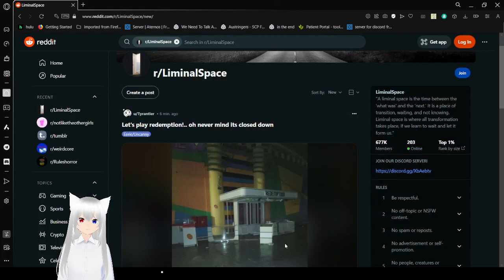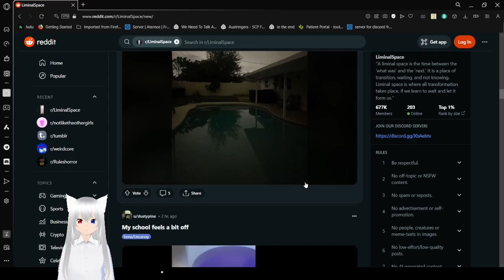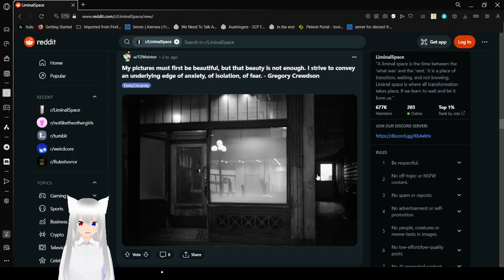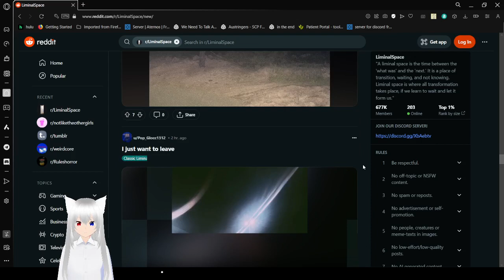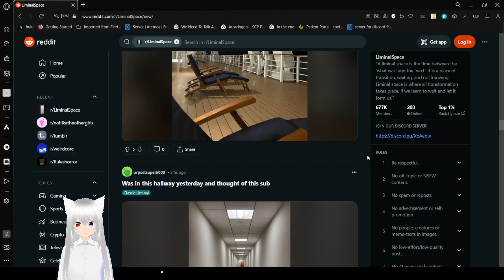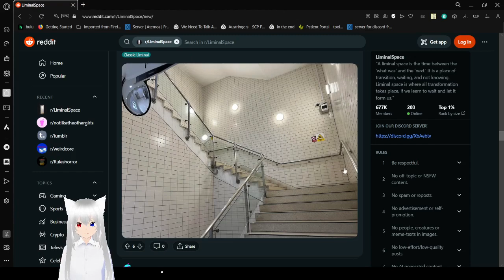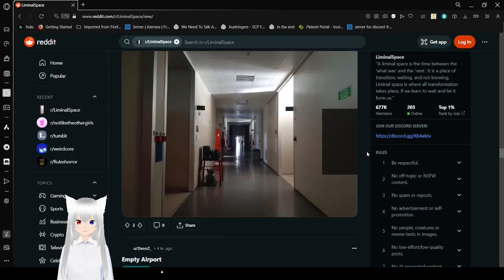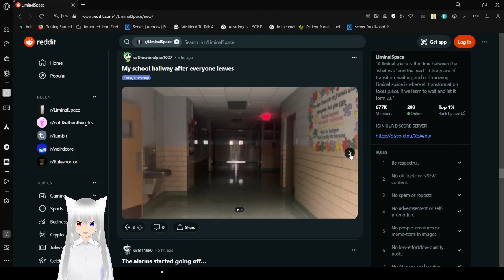Haku scrolls through some memories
the void is coming